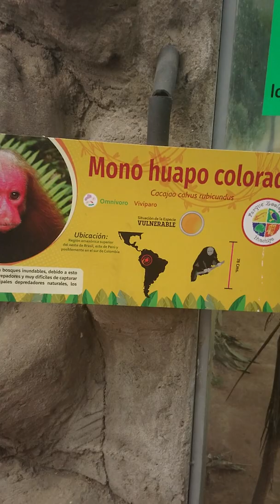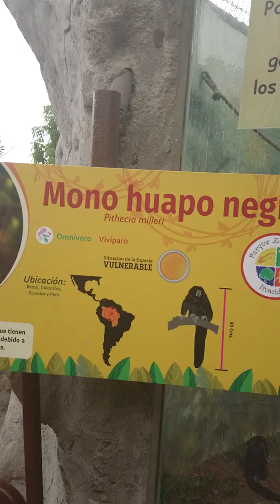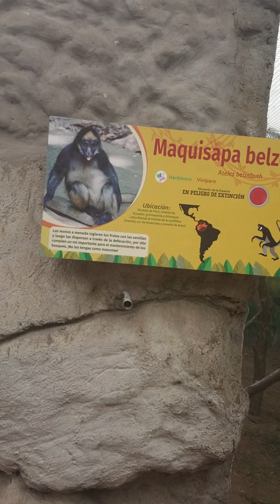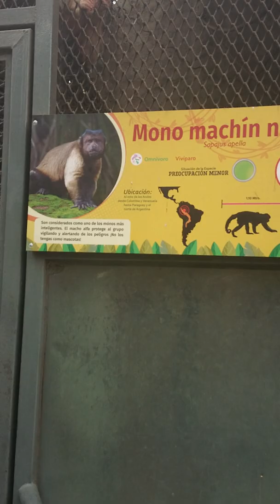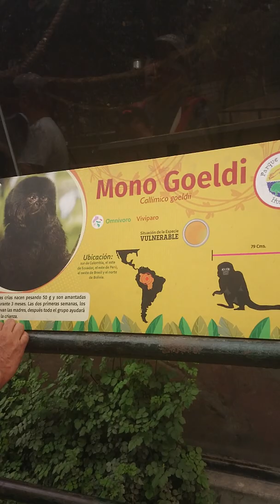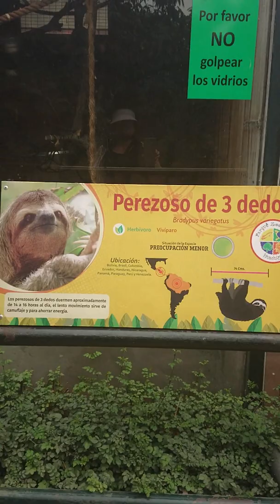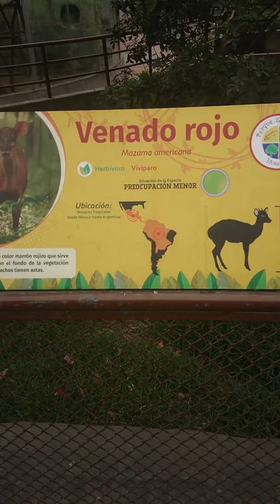Parque Zoológico Huachipa - 26 de diciembre de 2018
El Parque Zoológico Huachipa (PZH) es una institución cultural y unidad de conservación de fauna y flora silvestre, que se localiza en el distrito de Ate Vitarte. Direccion: Avenida Las Torres Sin Numero, Ate

7.2 km

Atienden de 9:00am a 5:30pm